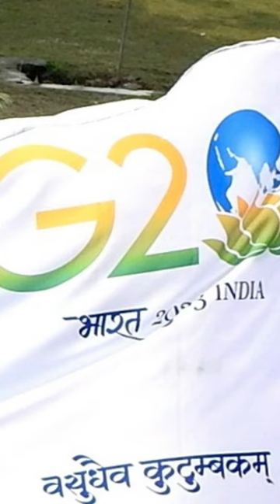JAGRUK TV : BULLETIN 07.08.2023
१-मणिपुर हिंसा की CBI जांच की निगरानी के लिए सुप्रीम कोर्ट ने पूर्व अधिकारी किया नियुक्त, 3 जजों की कमेटी भी बनाई

२-राहुल गांधी मंगलवार को 12 बजे अविश्वास प्रस्ताव पर लोकसभा में कांग्रेस की तरफ से बोलेंगे

३-गुजरात: मानसून सत्र 13 सितंबर से शुरू होगा, पहली बार डिजिटल विधानसभा पर रहेगा जोर

४-एयर इंडिया की जल्द होगा रीब्रांडिंग, प्रतिष्ठित महाराजा शुभंकर को कह सकते हैं अलविदा

५-मणिपुर हिंसा की CBI जांच की निगरानी के लिए सुप्रीम कोर्ट ने पूर्व अधिकारी किया नियुक्त, 3 जजों की कमेटी भी बनाई

६- पटना यूनिवर्सिटी के हॉस्टल्स के नाम बदलने के निर्देश पर छात्रों का फूटा गुस्सा, प्रशासन के साथ हुई झड़प

७-ट्यूबर मनीष कश्यप को लाया गया बिहार, बेतिया कोर्ट में आज पेशी, मिलने के लिए पहुंचे परिजन

८- अंतिम चरण में जी-20 सम्मेलन की तैयारी, प्रदूषण रोकने के लिए 30 मोबाइल टीमें गठित

९- नूह हिंसा को लेकर गरमाया माहौल ,गुरुग्राम महापंचायत का बड़ा फैसला, लोग करें मुसलमानों का बहिष्कार

१०- इंदौर में डेंगू की दस्तक! हर 4 घंटे में मिल रहा है एक मरीज,डेंगू के 48 मरीज आये सामने , डॉक्टरों ने दी सतर्क रहने की सलाह➟ Follow JagrukTV :